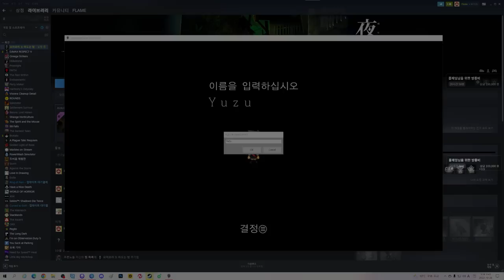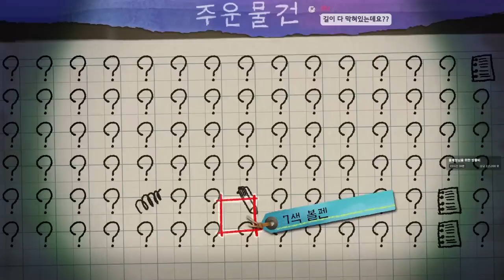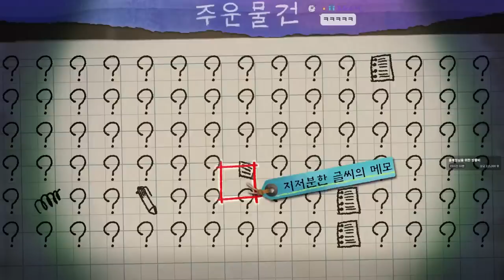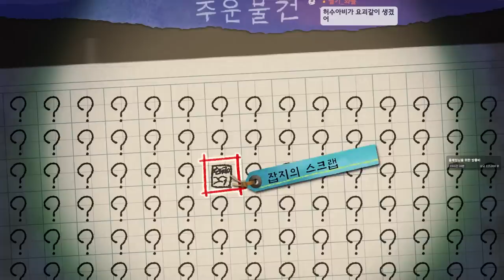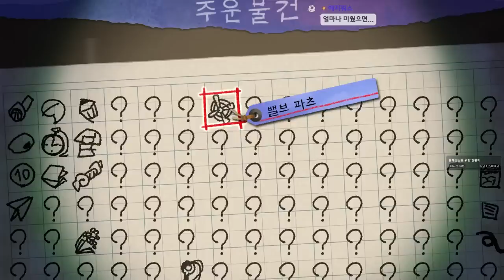요괴를 만나면...절대 눈을 뜨지마 (요마와리 3)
▼원본 영상 링크 : 이게 원본임